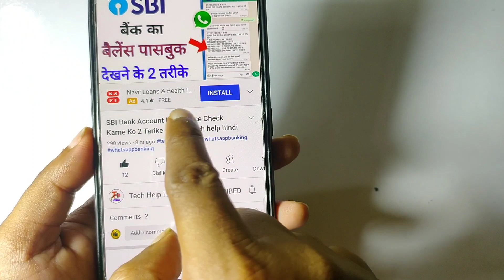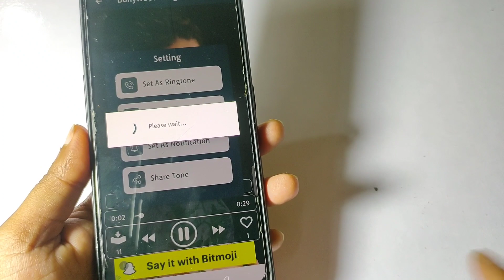इस मस्त रिंगटोन को सुनते ही फोन में सेट कर लोगे | Love Heart Touching songs Ringtone 2023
New Ringtone 2021,Sad ringtone,Hindi ringtone,mobile phone ringtone,flute ringtone